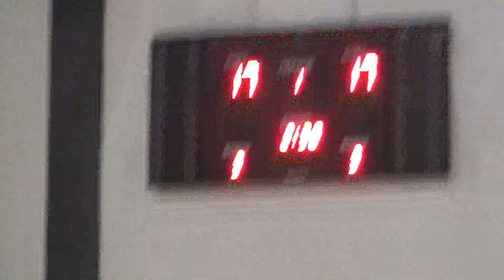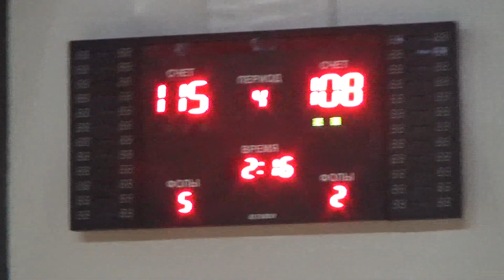МЛБЛ. Инаномо - Торпедо. 11 ноября 17.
Встреча в рамках регулярного чемпионата МЛБЛ между командами Инаномо и Торпедо.